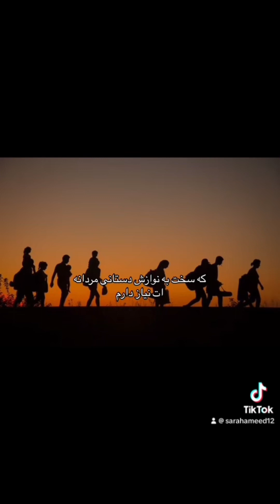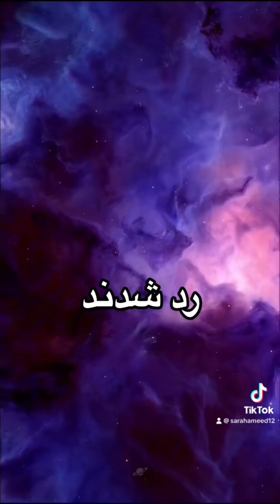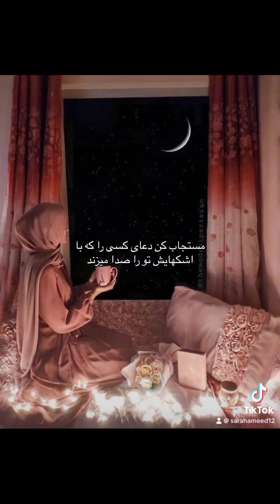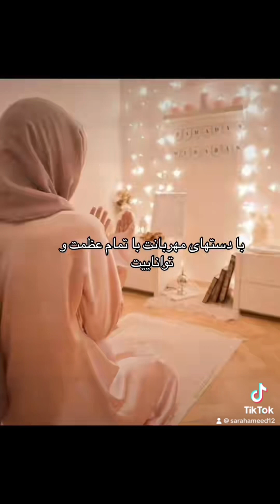22 September 2023